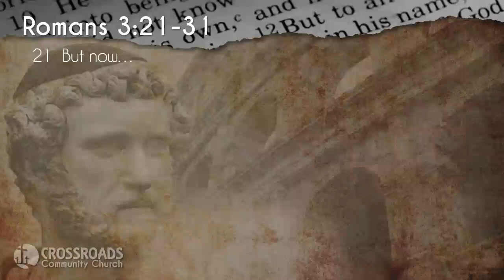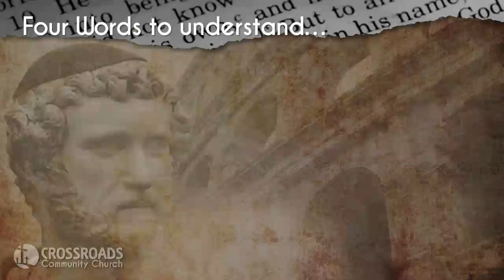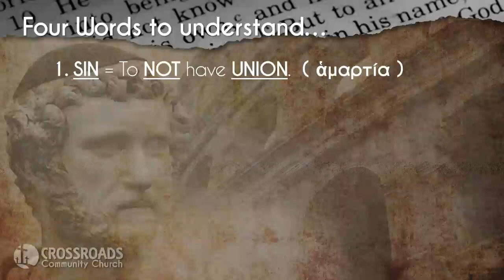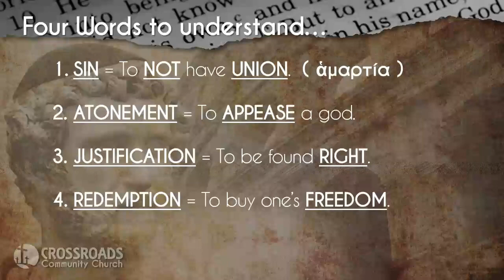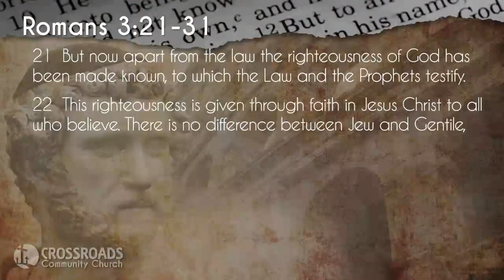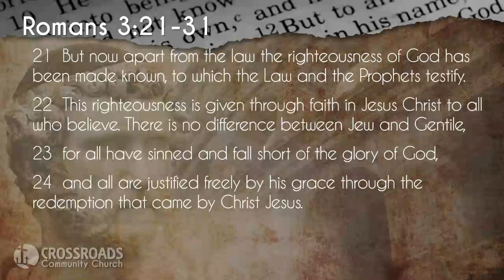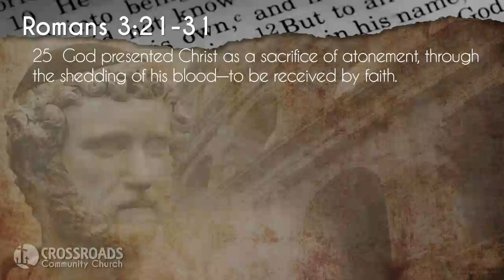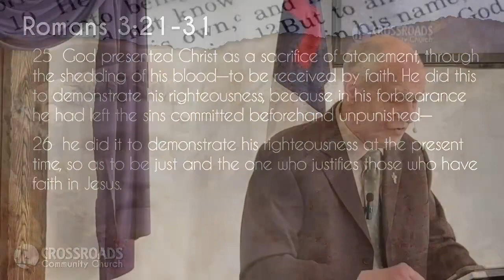April 2, 2023 - “But Now” (Part 2)